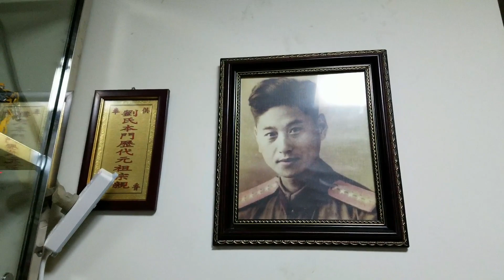玩具就应该装柜子才最好看！一个不够就装俩-刘哥模玩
又做了两个柜子，跟大家分享下！